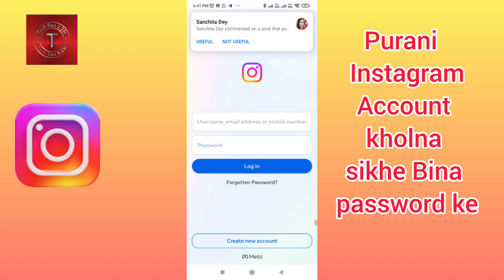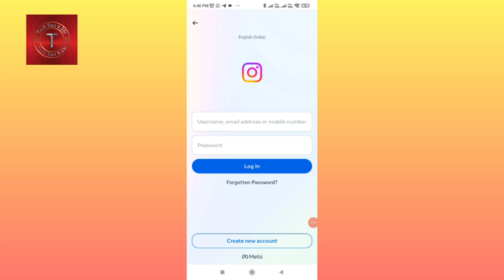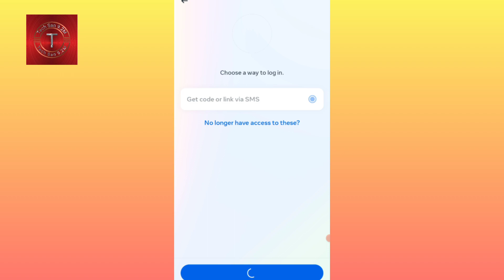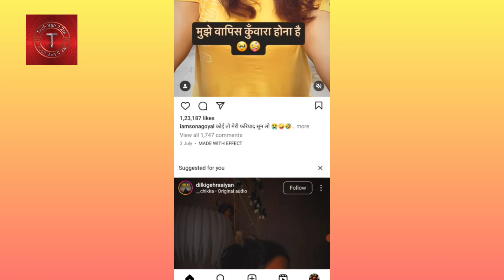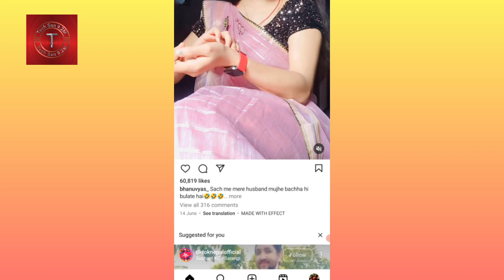Instagram ki Purani Account Kaise open kare |🤔instagram ki purani id kaise khole bina password ke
your quires
how to open Instagram old account without password
insta ki purani id kaise khole bina password ke
how to open Instagram old account
Instagram ka old account kaise open kare
Instagram ki purani id kaise delete kare
Instagram Account bhul Gaye hai to kya kare | instagram user bhul Gaye hai | Instagram password